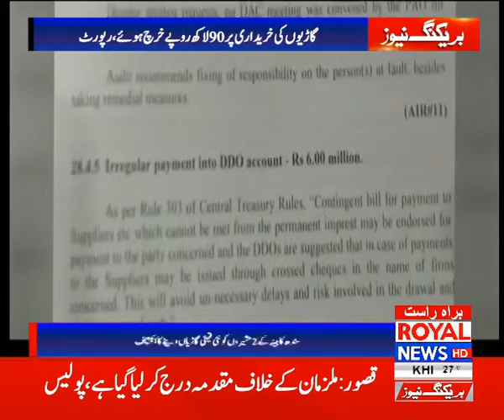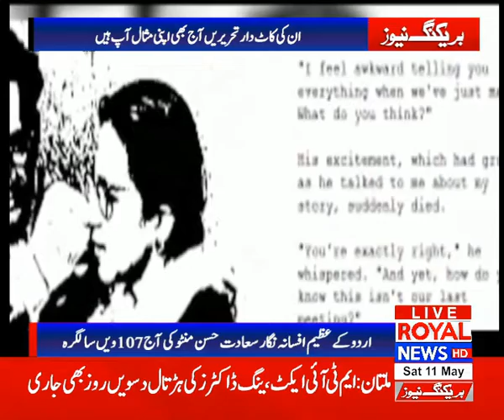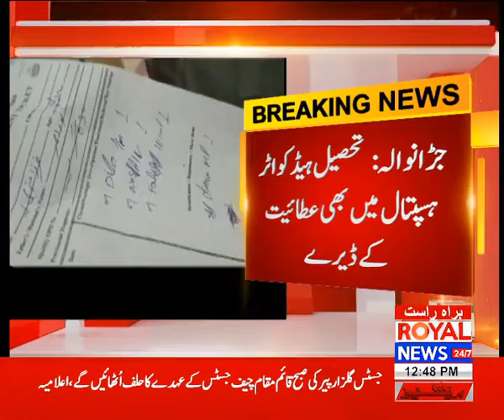Royal News 12 Noon Bulletin 11 May 2019